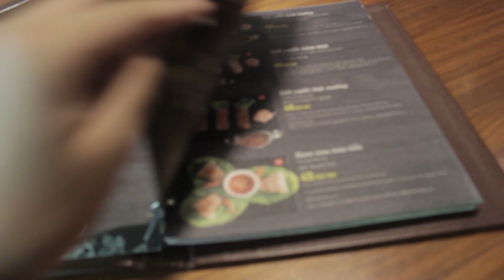Vlog | Ăn gì khi tới Đà Nẵng #2 | Lê Hữu Đạt